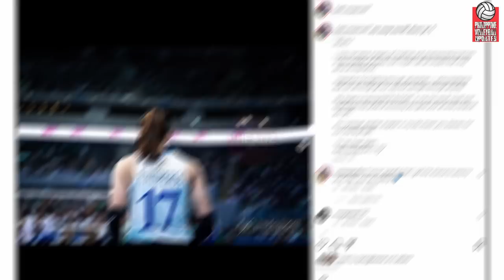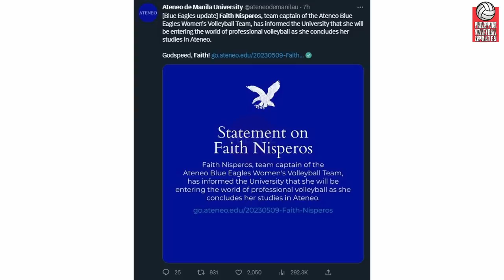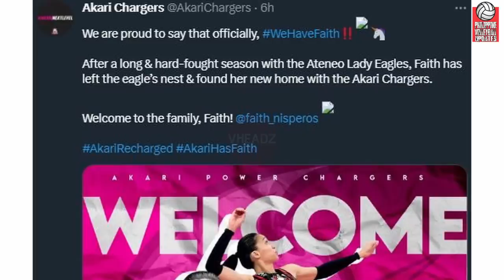CONFIRMED FAITH NISPEROS to PRO! Akari WINNER uli, Jaja-Erika-Faith REUNITE! ATENEO KAPOS sa UAAP86!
Hey Vheadz!

Article by Christian Dela Cruz

1000 pesos mo maaring magkaroon ng Endless possibility sa earnings!

Message us!!!

1. Click the link in our Tiktok.
2. Click the shopping bag icon.
3. Choose your sneaker shoes.
4. Then check out the item and Proceed with the payment.

Please follow and support my :
Lyka : Vheadz

VIDEOS